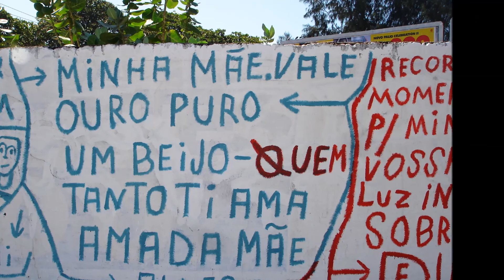Alvarenga & Ranchinho - Ó MINHA MÃE - Murilo Alvarenga - Ranchinho - Odeon 11.942-A - 01.1941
Alvarenga & Ranchinho - Ó MINHA MÃE - Murilo Alvarenga - Ranchinho.
Disco Odeon 11.942-A.
Foto do muro com ilustrações e ditados populares do Sapateiro Alves, em Fortaleza-Ceará.